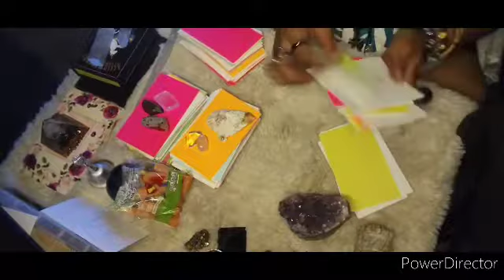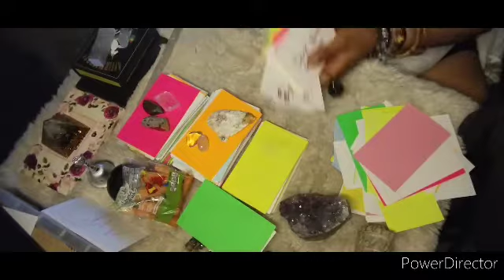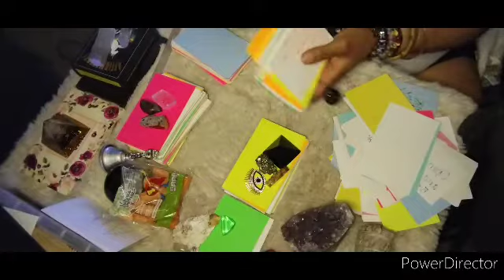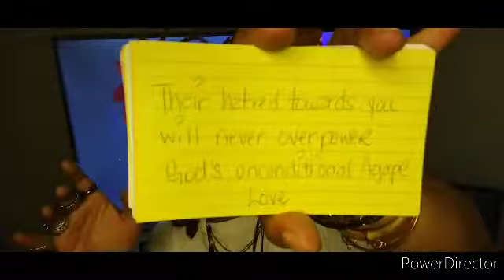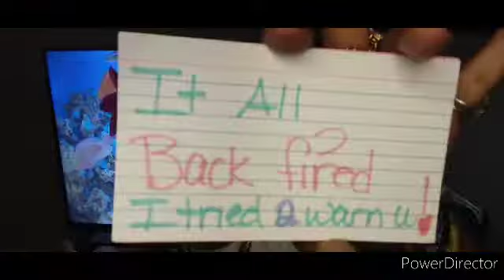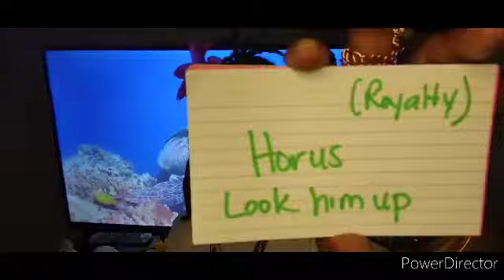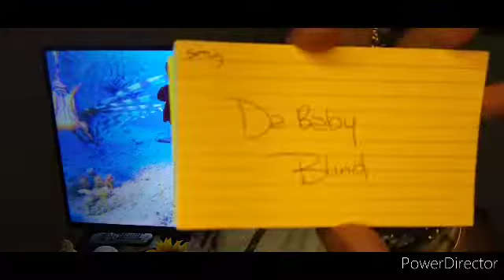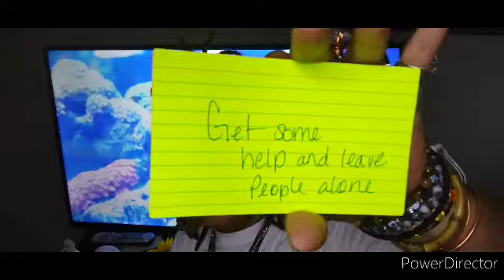👑I tried to TOLD U. Yes (TOLD) 🤪🤣 4 All Humanity👑 Ep85 IveBeenQuietLongEnough🏁